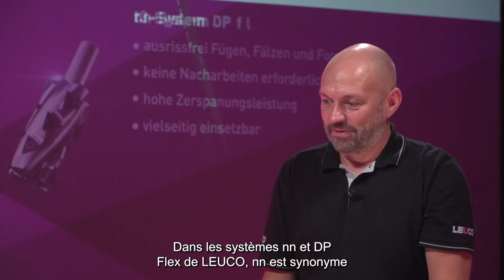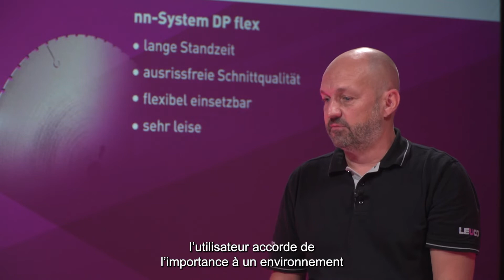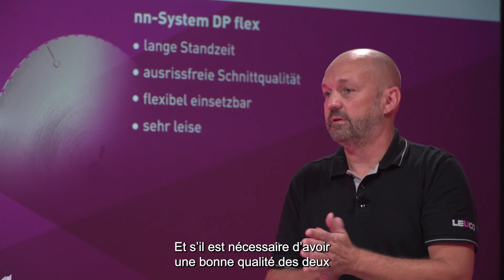LEUCO nn-System DP flex : 1 lame de scie pour des applications extrêmement nombreuses